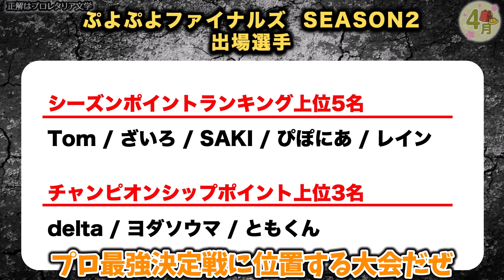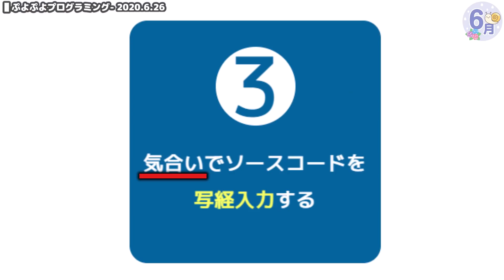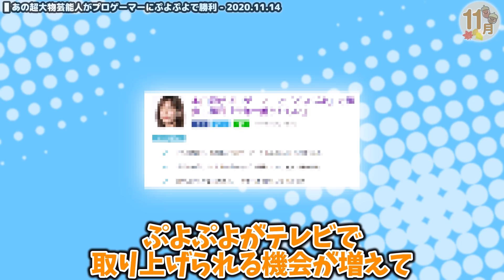【桃鉄コラボ!?】ぷよぷよ2020年振り返り【ゆっくり実況】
2020年のぷよ史を桃鉄風に振り返りました。

👇最近は、▼こちらで【毎日配信】▼ しています。
【💎 ミルダム Mildom】（毎夜21:00~22:00中心に放送）
▲ぜひ！応援よろしくお願いします！▲

👍いいね 頂けましたら、他の方の候補にも出やすくなります。
よろしければ、お力添え下さい。

※各大会はコチラから

▌国民的アクションパズルゲーム『ぷよぷよ』で脳が活性化！？

popo = (mfmfgaupon、わんころ)の解説動画が中心です。

【◆ ぷよぷよフィーバー 】

【🔴 お願い】
●転載の禁止 (無断動画使用･配信＆アップロード)
●他のプレイヤーの名前などを持ち出して語り始める行為
●その他、非常識とされる行為全般

█ 音楽・効果音素材
･DOVA-SYNDROME
･ポケットサウンド
･OtoLogic
･魔王魂
･Senses Circuit